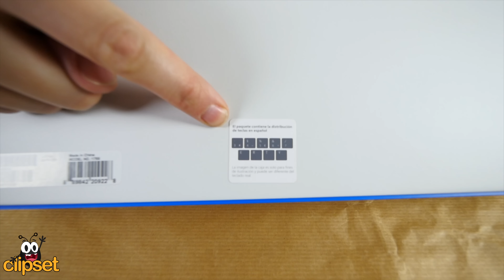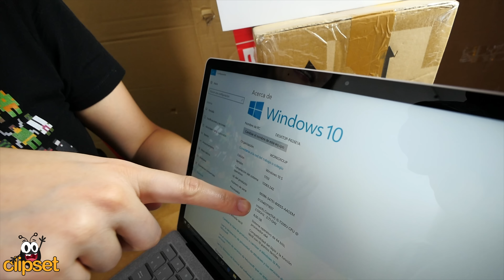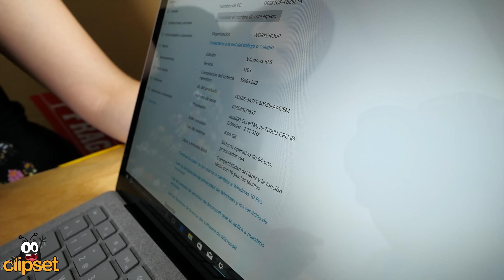Microsoft Surface laptop unboxing -¿el portátil definitivo?-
El Surface Laptop es una apuesta sólida de Microsoft para apoyar
Windows 10S. Pero ¿qué trae en su interior? ¿será minimalista como un MacBook o repleto de accesorios como un MSI? Vamos a descubrirlo en el habitual análisis forense o unboxing